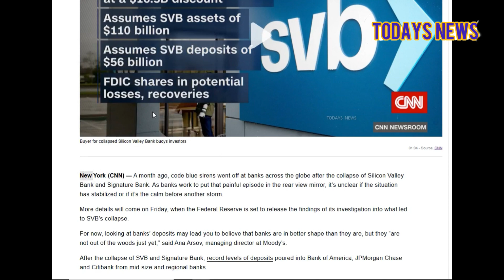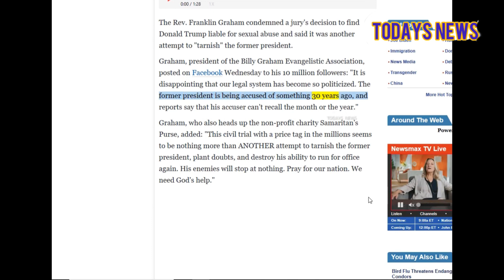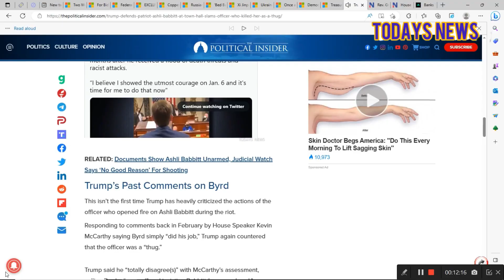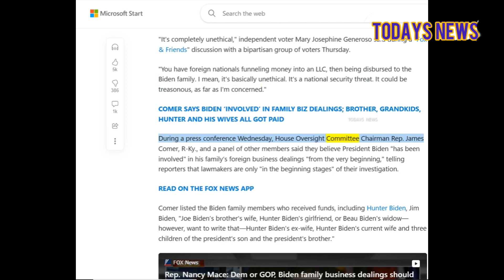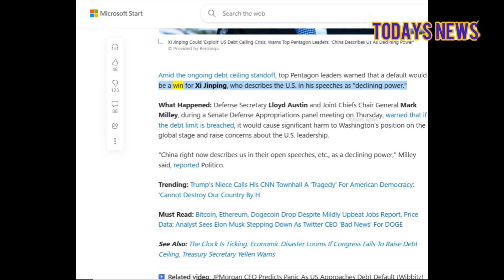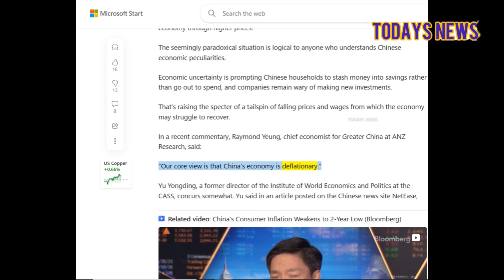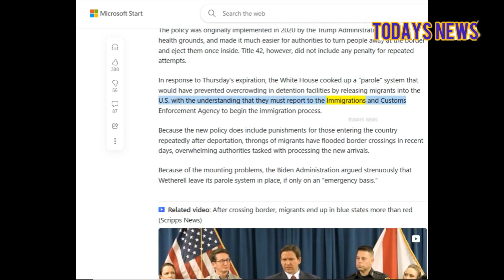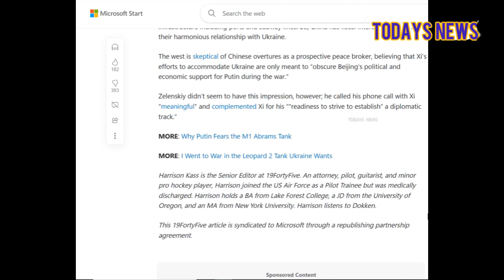Xi Jinping Could 'Exploit' US Debt Ceiling Crisis, 'China Describes Us As Declining Power'.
Todays News: I will be reading the news and talk about the news. Comments are welcome and give me your take on the news.

New channel coming out in mid May doing reviews, DIY, gardening and home projects.

I can not Thank You enough for your support & help!

Banks ‘aren’t out of the woods’ after the collapse of SVB and Signature.

House Passes Republican Bill Tightening Border Security.

Rev. Graham: Trump's Trial Designed to 'Tarnish' Him.

Trump Defends ‘Patriot’ Ashli Babbitt at Town Hall, Slams Officer Who Killed Her as a ‘Thug’.

Treasury’s budget numbers show Biden’s using scare tactics. There’s no risk of default.

Democrats and independent voters alarmed over new allegations against Biden family: 'Could be treasonous'.

Once again, Eric Swalwell was caught peddling misinformation.

Ukrainian military reveals garbage and ammunition left by invaders during retreat from Bakhmut positions.

Xi Jinping Could 'Exploit' US Debt Ceiling Crisis, Warns Top Pentagon Leaders: 'China Describes Us As Declining Power'.

‘Bed Bath & Beyond scamming til the bitter end’: Customers mock Bed Bath & Beyond for closing sale prices.

Russian Defense Ministry claims Ukrainian troops “advancing” along 95-kilometer contact line.

Copper’s 'China Problem': Where Could Price Go From Here?.

EXCLUSIVE: House Homeland Security Committee Chair Reveals He Has Evidence Of Mayorkas’ ‘Potential Fraud’.

Federal Judge Injects 11th Hour Chaos Into Biden’s Border Policy.

For Biden To Keep Debt Limit Off The Table Until After Election, It Will Take A Massive Hike.

Two Words That Could End the Ukraine War For Good.